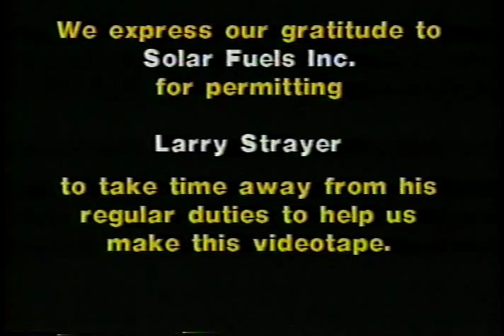Roof Fall Entrapment: Eye Witness Accounts - Larry Strayer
Three miners who either witnessed or were involved in a roof fall accident discuss their experiences, thoughts and renewed respect for complying with safe work procedures and maintaining roof support systems. These videotapes are designed to motivate miners to be more aware of roof conditions and to comply with roof control plans. This program consists of three (3) video, one for each interview, with accompanying instructions to promote interaction of the viewers.